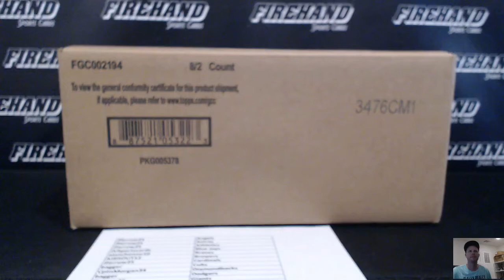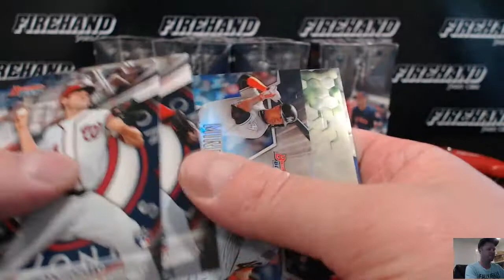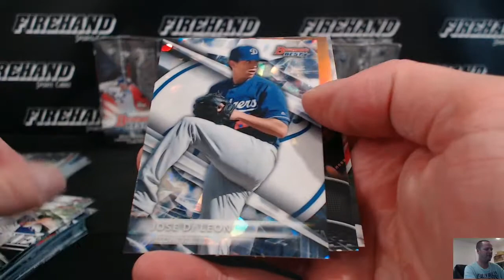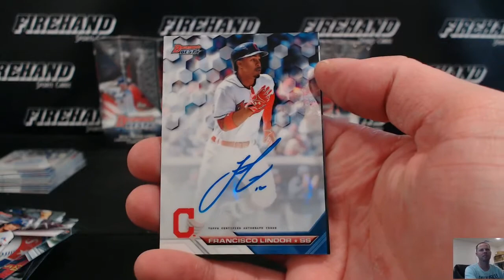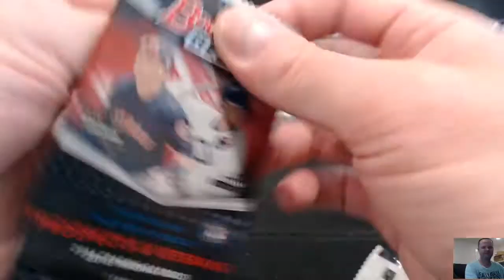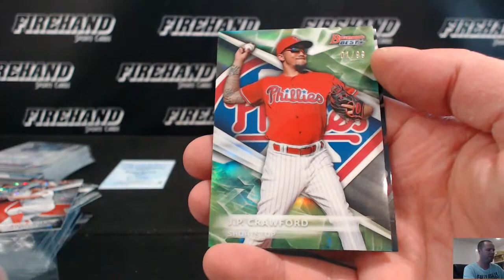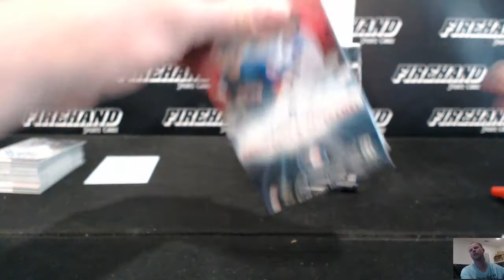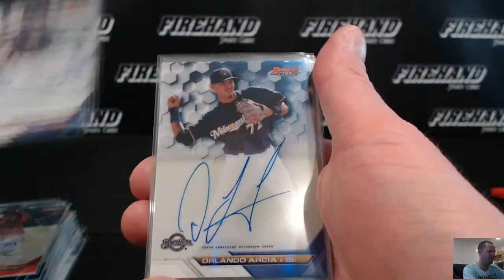2016 Bowman's Best Baseball 8 Box Case Break PYT #81 ~ 5/18/17